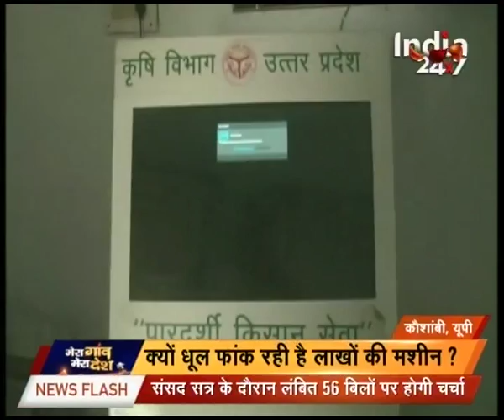Administration insensitiveness about welfare of farmers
Administration insensitiveness about the welfare of farmers in Kaushambi, Uttar Pradesh. Watch complete news story of Mera Gaon Mera Desh for getting detailed updates!